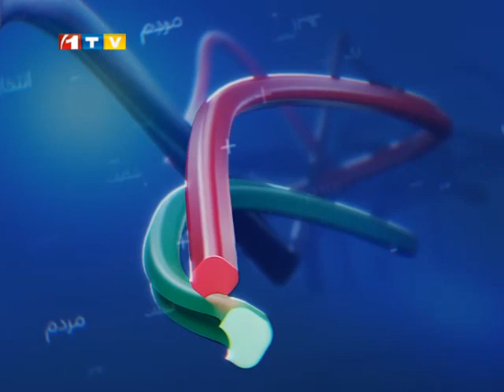Pas az Tahlif - 14.12.2014 - پس از تحلیف - افزایش ناامنی در پایتخت و ولایات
100 روز پس از تحلیف
موضوع برنامه هفتاد و پنجم: افزایش ناامنی در این اواخر در پایتخت و دیگر نقاط کشور
مهمانان برنامه: کمال ناصر اصولی، عضو مجلس نماینده گان
میرداد خان نجرابی، رییس کمیسیون امنیت داخلی مجلس نماینده گان
گرداننده: عنایت مدرس